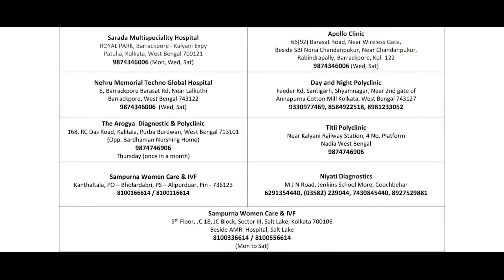Ovulation Induction এবং Follicle Monitoring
আজকের ভিডিওর বিষয় Ovulation Induction এবং Follicular Monitoring। এই চিকিৎসা কি এবং কিভাবে করা হয় তা নিয়ে আমি কিছু ধারণা দেওয়ার চেষ্টা করেছি। Antral Follicle Count কি এবং এটা period এর কোন সময় দেখা হয়। Antral Follicle Count দেখার প্রয়োজনীয়তাই বা কি? Ovulation Induction করার পরে কেন Follicular Monitoring এর প্রয়োজন হয়। কাদের জন্যে এই চিকিৎসা করা উচিত এবং এই চিকিৎসার success rate কত? এই সব বিষয়গুলি সম্পর্কেই এই ভিডিও থেকে একটা স্বচ্ছ ধারণা আশা করি আপনারা পাবেন। ভিডিওটি পুরো দেখার জন্যে অনুরোধ রইল।
নতুন ভিডিও পেতে চ্যানেলটি সাবসক্রাইব করুন । খুব তাড়াতাড়ি আরও ভিডিও আপলোড হবে । কমেন্টস করুন সবাই কি ধরনের ভিডিও আপলোড করা দরকার । সবাইকে অনেক অনেক ধন্যবাদ ।

For further information and bookings.

Sampurna Women Care & IVF
9th Floor, JC 18, JC Block, Sector III, Salt Lake, Kolkata 700106
Beside AMRI Hospital Salt Lake

Apollo Clinic
66(92) Barasat Road, Near Wireless Gate,
Beside SBI Nona Chandanpukur, Near Chandanpukur, Rabindrapally
Barrackpore, Kol- 122
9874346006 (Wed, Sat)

Nehru Memorial Techno Global Hospital
6, Barrackpore Barasat Rd, Near Lalkuthi
Barrackpore, West Bengal 743122
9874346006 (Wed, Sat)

Sarada Multispeciality Hospital
ROYAL PARK, Barrackpore - Kalyani Expy, Patulia, Kolkata, West Bengal 700121
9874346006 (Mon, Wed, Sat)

Day and Night Polyclinic
Feeder Rd, Santigarh, Shyamnagar, Near 2nd gate of Annapurna Cotton Mill Kolkata, West Bengal 743127

Titli Polyclinic
Near Kalyani Railway Station, 4 No. Platform, Nadia West Bengal

The Arogya  Diagnostic & Polyclinic
168, RC Das Road, Kalitala, Purba Burdwan, West Bengal 713101
(opp Bardhaman Nurshing Home)
Thursday (once in a month)

Niyati Diagnostics
M J N Road, Jenkins School More, Coochbehar
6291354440, (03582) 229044, 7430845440, 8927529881

Kathaltala, PO – Bholardabri, PS – Alipurduar, Dist – Alipurduar, Pin – 736123
Opposite – Lokenath Lodge
About me:
Dr. Sutapa Sen is a renowned fertility specialist and the visionary founder of Sampurna Women Care & IVF. With a passion for providing quality and advanced fertility treatments, Dr. Sen established Sampurna Women Care & IVF with the mission of delivering exceptional care to patients across the Eastern part of India.
MBBS, MD (Gynae & Obs)
Director,Sampurna Women Care And IVF, Kolkata
Gynaecologist And Fertility Specialist
Laparoscopic Surgeon

Received Advance ART and IVF training from Dr. Purnima Nadkarni, Pardi, Gujrat and Keil University Germany
Received Advanced Ultrasound training from Dr. A. Badade Chikitsa Institute Chembur, Mumbai
Received Advanced Laparoscopy training from Dr. P. Das Mahapatra, Spectrum, Kolkata
Received Advanced training in Hysteroscopy from Dr. Osama Shawki Egypt